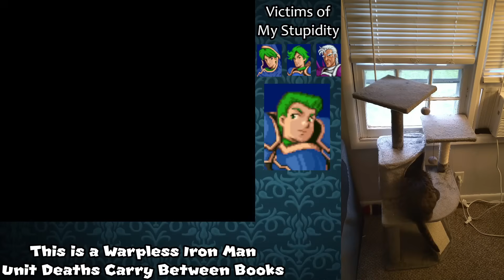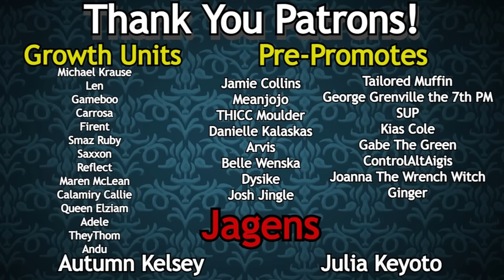The Best Fire Emblem You've Never Played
Thanks to @casualjacob776

Music Used
Advance Wars Reboot Camp--Colin's Theme
Mario Party 8--Perplex Express
Fire Emblem Mystery of the Emblem--March